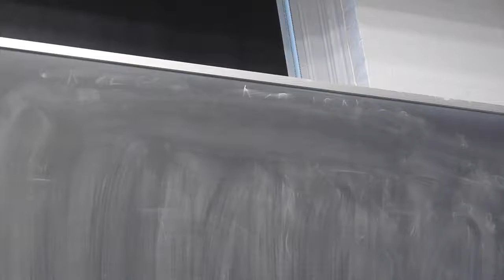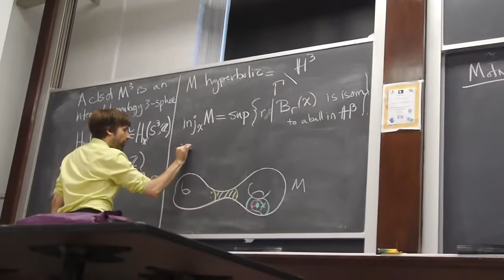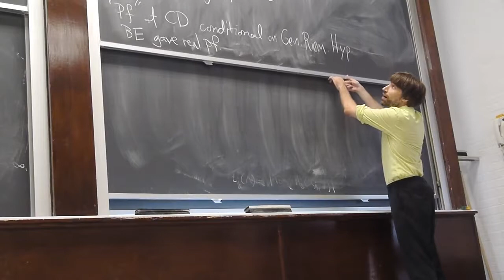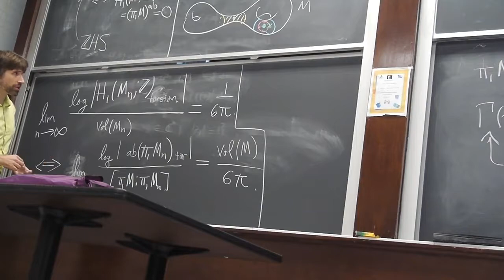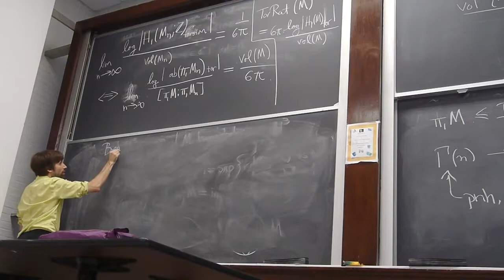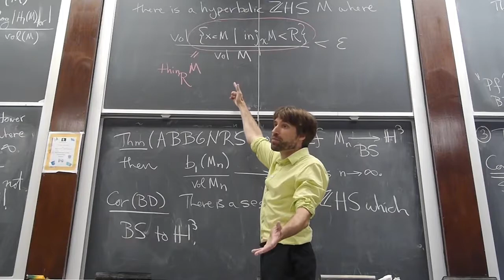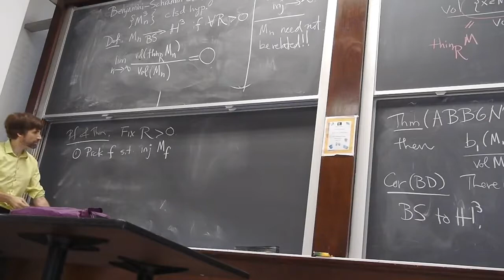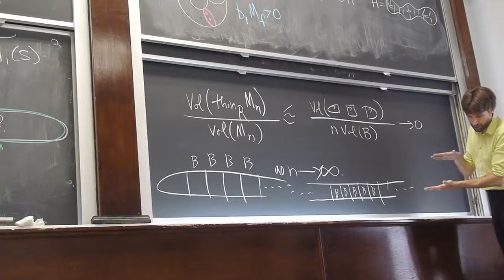GTiNY2013 Video Series 5/20: Nathan Dunfield (2nd day, 2nd Talk on Tuesday 8/13 )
Title:  Integer homology 3-spheres with large injectivity radius

2nd day, 2nd Talk on Tuesday 8/13
Speaker: Nathan Dunfield (University of Illinois)
Coauthors: Jeff Brock

Conjecturally, the amount of torsion in the first homology group of a hyperbolic 3-manifold must grow rapidly in any exhaustive tower of covers. In contrast, the first betti number can stay constant (and zero) in such covers. Here "exhaustive" means that the injectivity radius of the covers goes to infinity. In this talk, I will explain how to construct hyperbolic 3-manifolds with trivial first homology where the injectivity radius is big almost everywhere by using ideas from Kleinian groups. I will then relate this to the recent work of Abert, Bergeron, Biringer, et. al. In particular, these examples show a differing approximation behavior for L^2 torsion as compared to L^2 betti numbers. This is joint work with Jeff Brock.